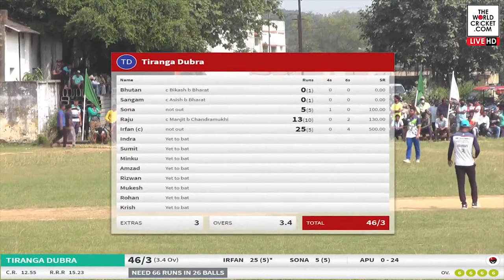Md. Irfan's 6 Sixes in an Over in Semi-Final 1 in Adra Champion Trophy 2021 | Md. Irfan Batting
!!!Must Watch Power hitting!!!🔥💪 IRFAN | 70 from 22 balls in Rajnandini Cup 2020, West Bengal
Final match at PURULIA 1st inning batting of Bhutan , Irfan, Mohit, Indro and Sandip